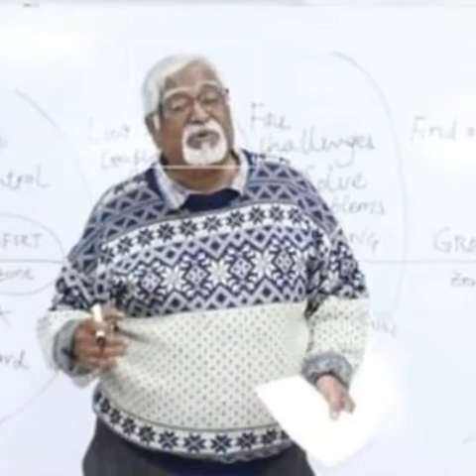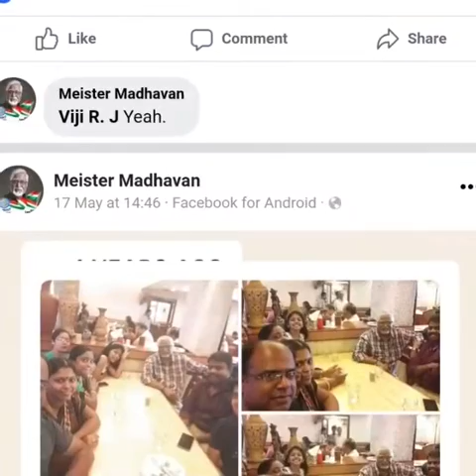My Birthday song by Vignesh 10.10.20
Video from Madhavan